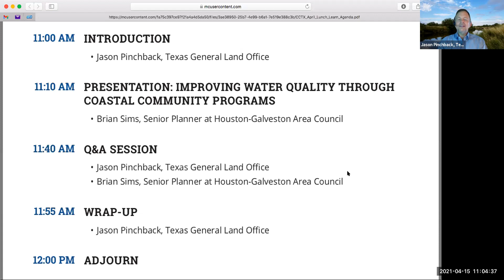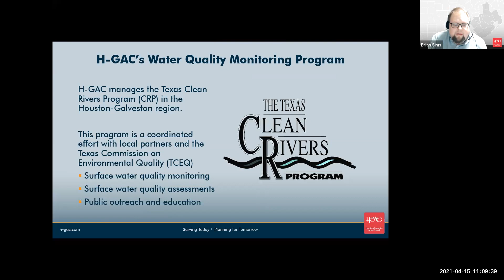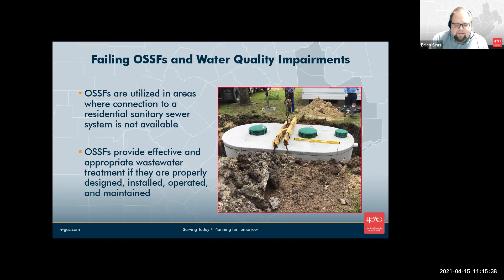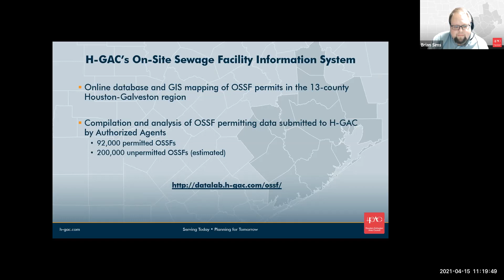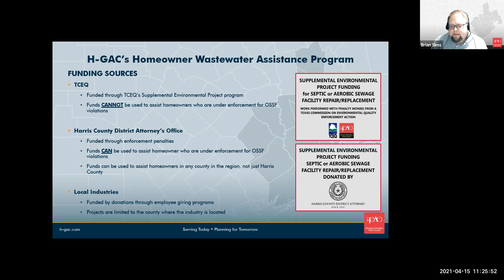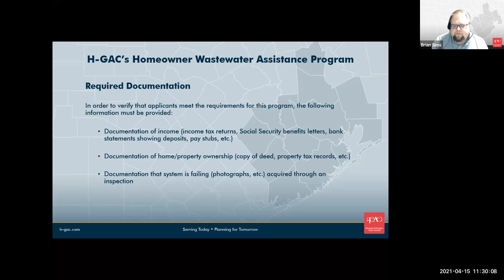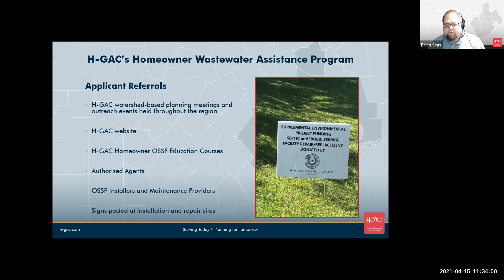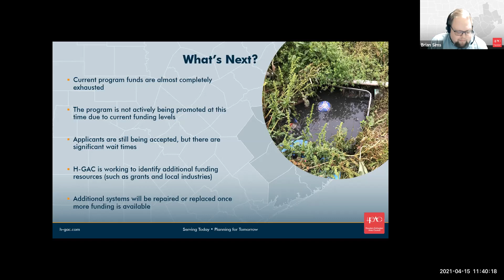Clean Coast Texas Lunch & Learn: Improving Water Quality through Coastal Community Programs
Recording from Clean Coast Texas Lunch & Learn on April 15, 2021, featuring a discussion feature a discussion from Brian Sims, Senior Planner at the Houston-Galveston Area Council (H-GAC), about H-GAC’s Homeowner Wastewater Assistance Program, which works with communities to repair and/or replace failing on-site sewage facilities.